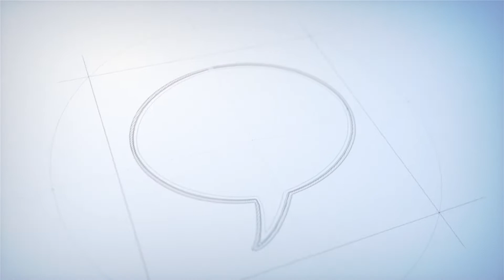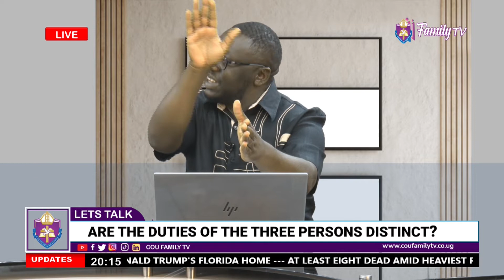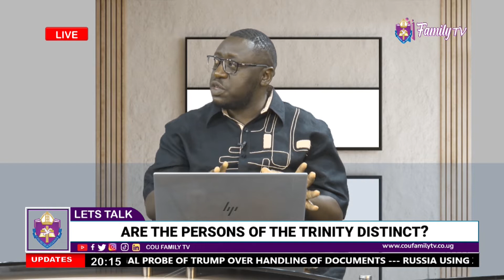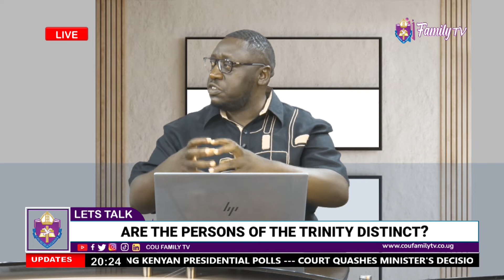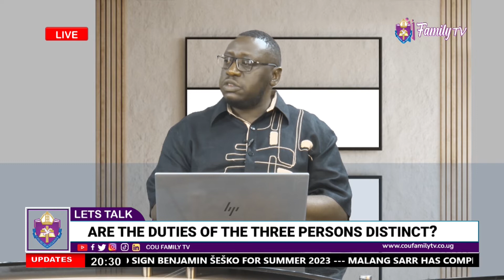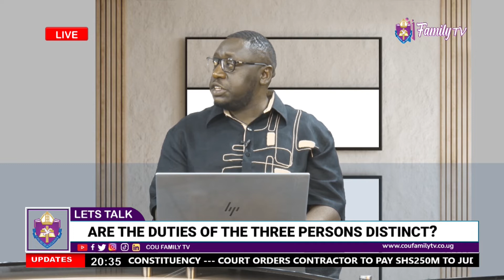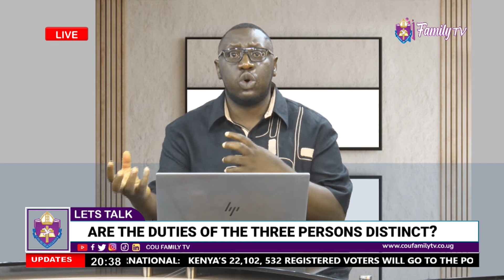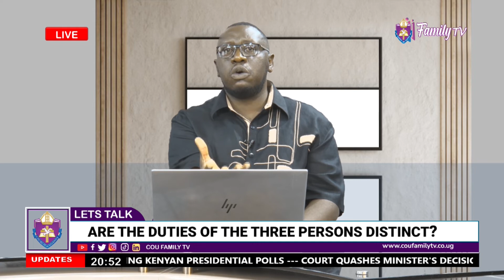LETS TALK 09 August 2022 08 03 44 PM 00000